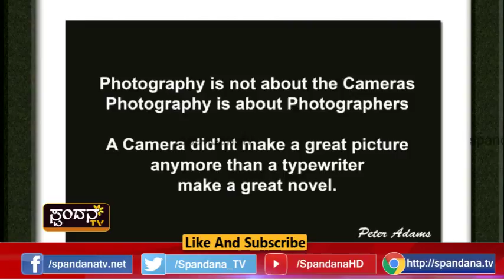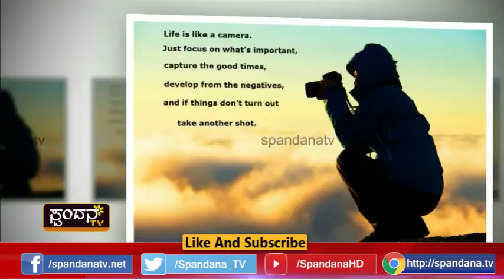Chaaya Spandana│ಛಾಯಾ ಸ್ಪಂದನ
ಛಾಯಾಗ್ರಹಣದ ಬಗ್ಗೆ ನಿಮಗೆಷ್ಟು ತಿಳಿದಿದೆ?
ಛಾಯಾಗ್ರಹಣ ಒಂದು ಅದ್ಭುತ ಕಲೆ
ನಮ್ಮ ಊರನ್ನು ಮತ್ತಷ್ಟು ಸುಂದರಗೊಳಿಸ್ತಾರೆ ಇವರು
ಇತ್ತೀಚೆಗೆ ಮೊಬೈಲ್‍ನಲ್ಲೂ ಫೋಟೋಗ್ರಫಿ ಮಾಡ್ತಾರೆ
ಏಕಾಗ್ರತೆ ಹೆಚ್ಚಿಸುತ್ತೆ ಛಾಯಾಗ್ರಹಣ!